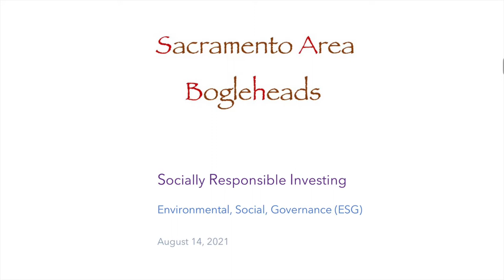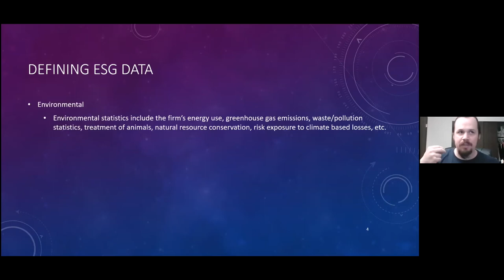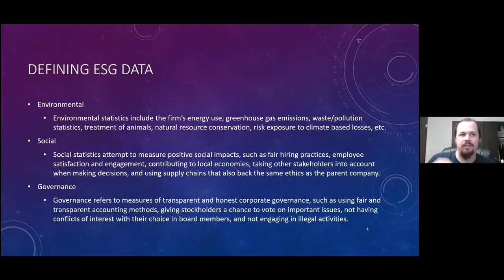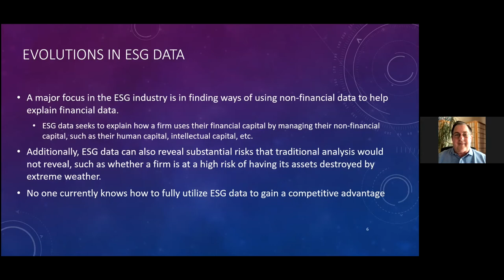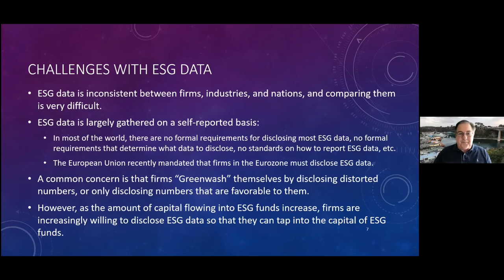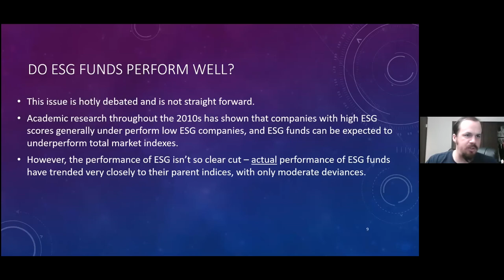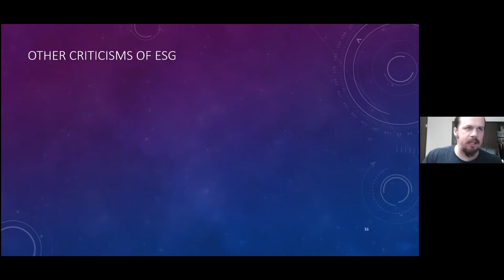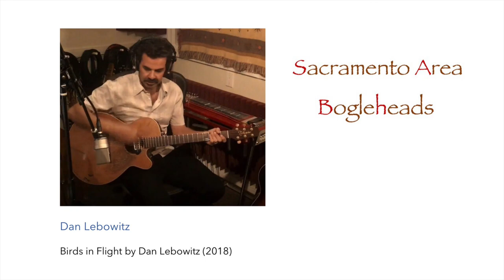Socially Responsible Investing. SABH Meeting #76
Kevin Dillon provides a deep dive into ESG investing—its history, current popularity and probable future. Recorded August 14, 2021.

Zoom meetings are held each month on second Saturday. The best part of our meetings is the group discussion that follows presentations. Full-length videos including Q&A and discussion are available by joining us!  How?

Music credit

Dan Lebowitz
Birds in Flight (2018)